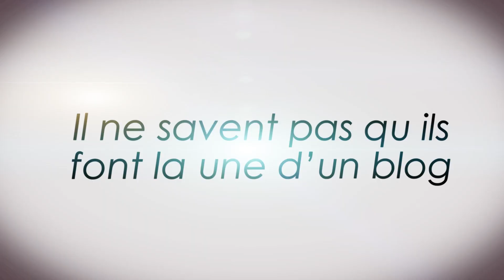Babiwood TV, la chaîne officielle des fictions et séries ivoiriennes.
Toutes les séries et fictions ivoiriennes à voir sur notre chaîne YouTube.